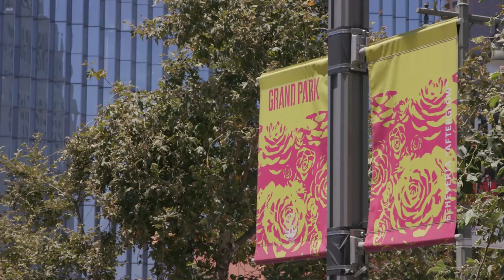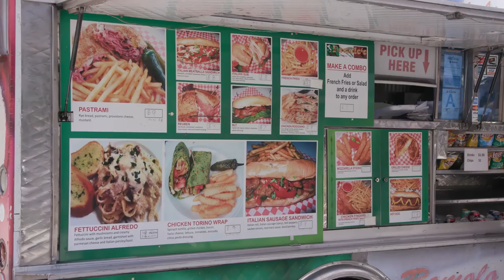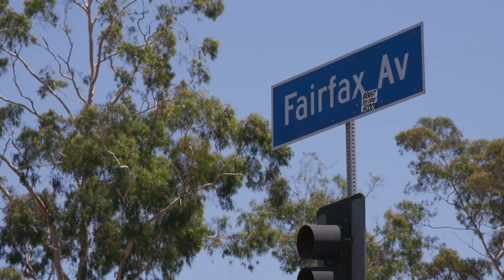What’s Good in the Hood: LA Edition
Watch host and TV personality Brittney Elena as she takes us to some of her fave spots in LA.